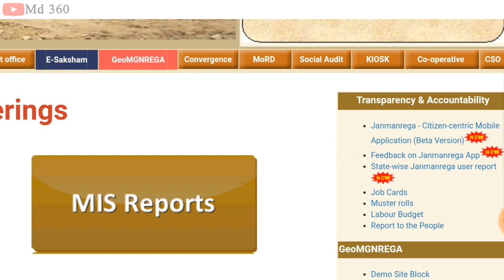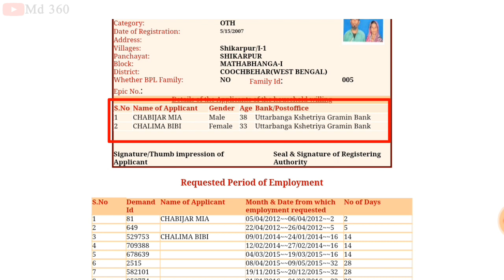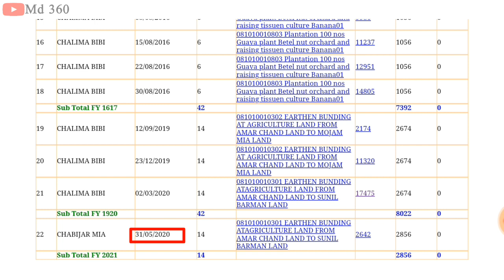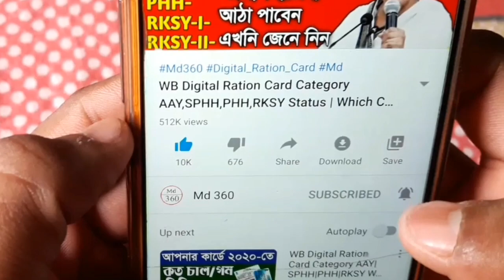জব কার্ড একাউন্ট থাকলেই পাবেন 2500 টাকা,এখুনি চেক করুন টাকা | MGNREGA Job Card Payment Status Check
প্রত্যেকের জব কার্ড অ্যাকাউন্টে দিলো 2856 টাকা করে | Job Card Account Payment Check| Job Card Status

জব কার্ড একাউন্ট থাকলেই পাবেন ৪০০০ টাকা,এখুনি চেক করুন টাকা | MGNREGA Job Card Payment Status Check

 জব কার্ডের টাকা চেক করুন মোবাইলে।
How To Check Job Card Working Payment Status in Bengali WB 2020.
 জব কার্ড,
How to Check Your Job Card Working Payment Status in Bengali.
 how to chack my job card status.
 how check 100 days working status.
 CHECK NAREGA WORK DETAIL BY JOB CARD No.
KNOW NREGA PAYMENT DETAILS.
NREGA Work Details.
CHECKING MGNREGA FUND BALANCE,job card.
জব কার্ডের টাকা চেক করুন,
How To Check Job Card Working Payments.
MNRGE Work List & Muster Role.
জব কার্ডের টাকা চেক করবো
১০০ দিনের কাজের টাকা,
job card check list.
how To Check Job Card Working Payment Online On Mobile 2020.
Job Card Taka.
জব কার্ডের ফ্রিতে টাকা কবে দেওয়া হবে।
জব কার্ডের টাকার খবর।
কোনোরকম কাজ ছাড়াই জব কার্ডের টাকা।
জব কার্ডের টাকা কিভাবে চেক করবো।
How To Check Job Card Payment 2020.
Job Card Money Check 2020.
Job Card Status Check 2020.
Job Card Payment Status Check.
জব কার্ড থাকলে সবাই পাবেন টাকা।
জব কার্ড থাকলে পাবেন টাকা দেখুন।
জব কার্ডের টাকা কারা কারা পাবে।
job card.
job card taka.
job card online check.
md 360
md360
job card ka paisa kaise check kare.
mgnrega.
how to check job card balance.
job card account.
job card news.
job card taka check.
jobcard.
job karte.
job card money check.
md 360 channel.
job card taka check 2020.
job card account check.
job card list.
job.
job card payment.
jab card.
job card online apply.
job card bank account link.
job card video.
job card check.
 job card.
job card account balance.
job card form fill up.
job card status check.
job card latest news.
how to check job card payment online.
 job card apply in west bengal.
job card details.
360.
job card online.
job card payment check.
job card form.
how to check job card balance 20020.
job card.
job card taka.
md360#md360#md_360
job karte
job card kaise banaye.
job card news.
new job card.
taka
job card number
job Card Account link video.
jab Card payment check.